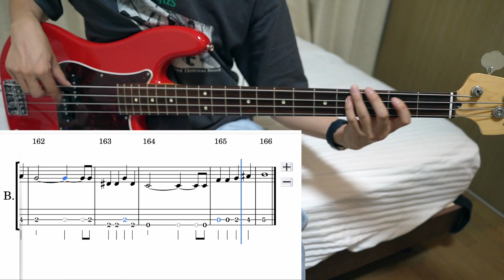Smash Mouth - Why Can't We Be Friends? (Bass cover + Tabs)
Half Step Down Tuning (Eb Ab Db Gb).